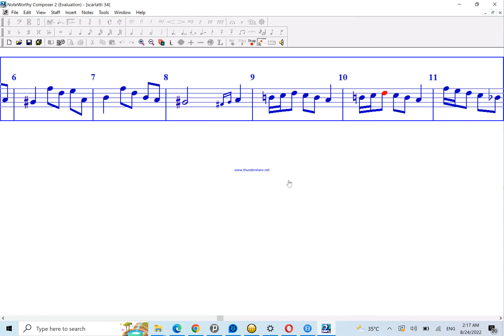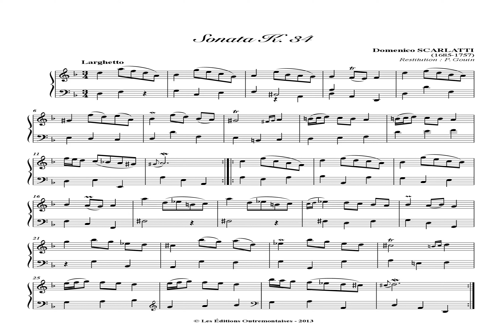Scarlatti Keyboard Sonata in D minor, K 34